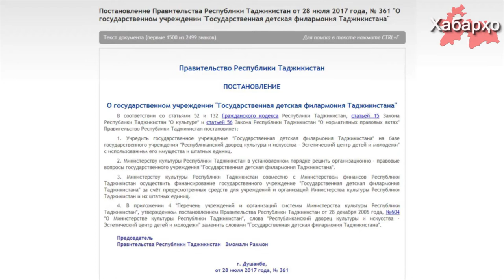В Таджикистане займутся пропагандой музыки среди подрастающего поколения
Президент Таджикистана Эмомали Рахмон 28 июля текущего года подписал постановление о создании государственной детской филармонии в Таджикистане.